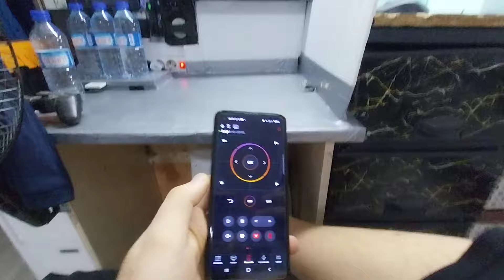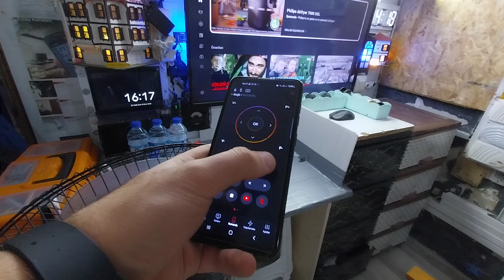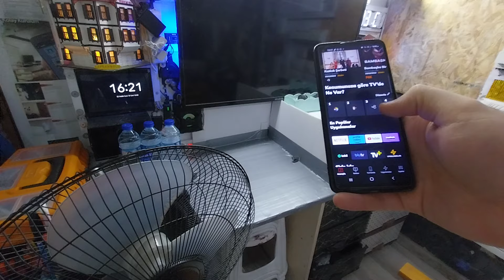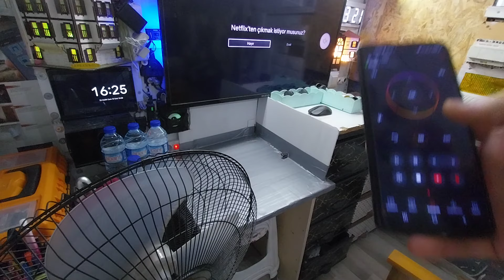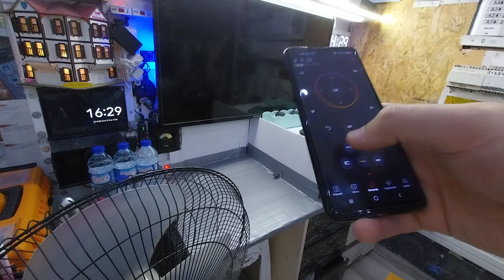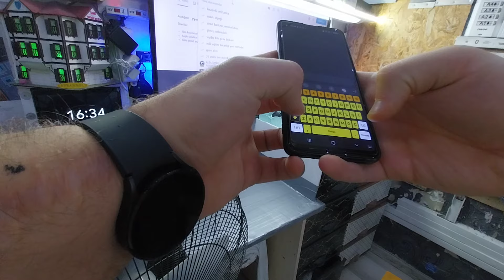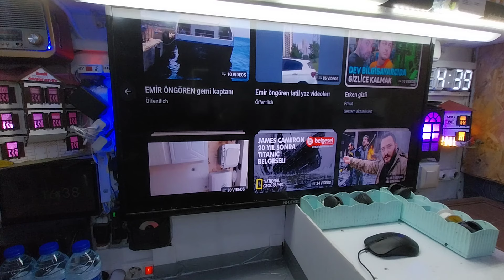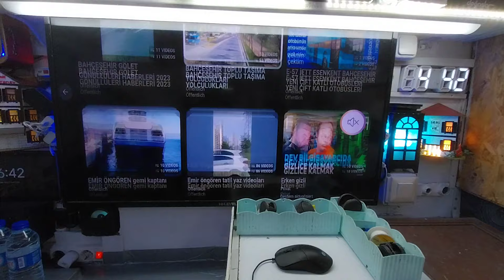İlk Defa Kendim Televizyonumu Telefonumdan Yönettim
televizyondan telefondan yönetmek televizyon Daha erken geç çalışıyordu telefonların tuşları bastığın zaman televizyonda ok hareket etmiyor daha sonra hareket etmeye başlıyor ekranda görünen ok işareti bu işler çok zor geldi ama televizyondan Google'dan uygulamasına giriş yapıp internetten cep telefonundan yazı yazıp televizyondan 10 numara yazıyor kumanda kullanmadan telefondan televizyondan yönetebilirim yazı yazabiliyoruz